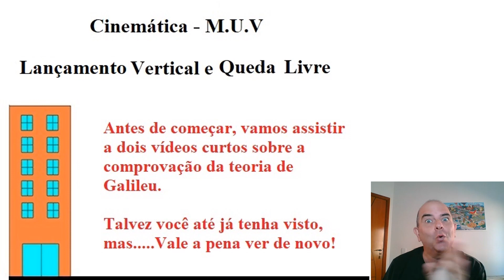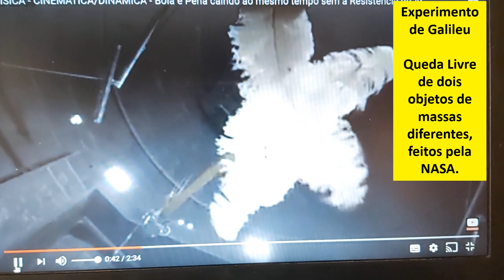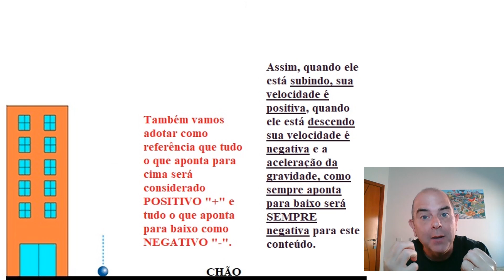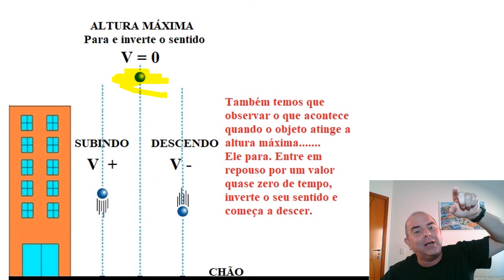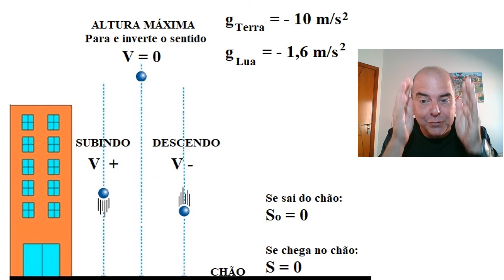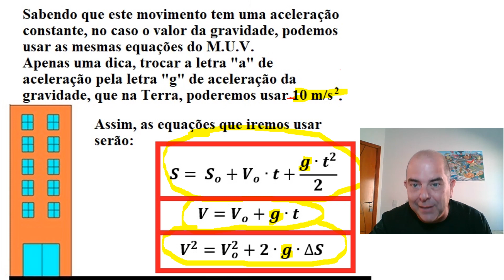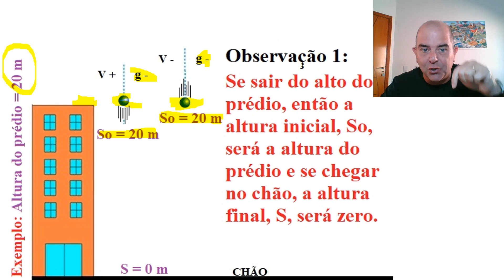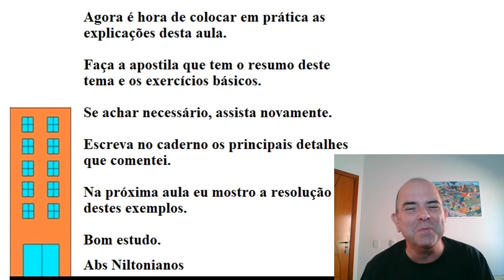Prof. Nilton - Lançamento Vertical e Queda Livre - Explicação do tema e como resolver os exercícios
Aqui o aluno terá explicação sobre a queda livre através de dois vídeos e como fazer para resolver os exercícios desta matéria.